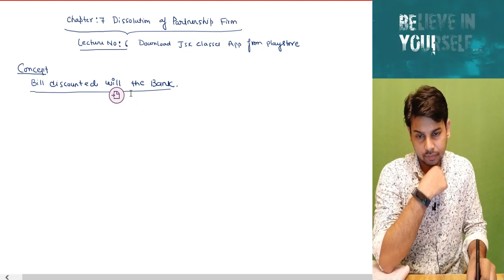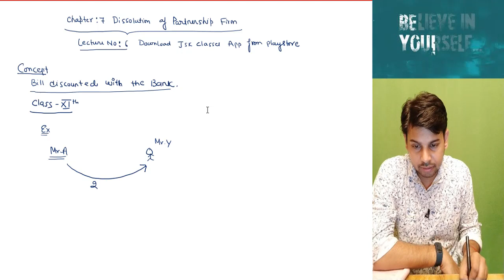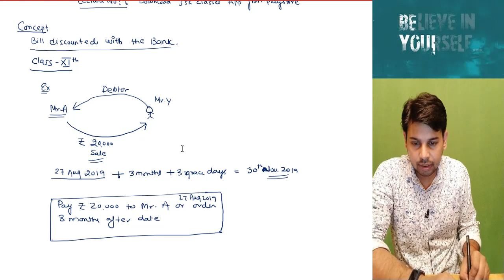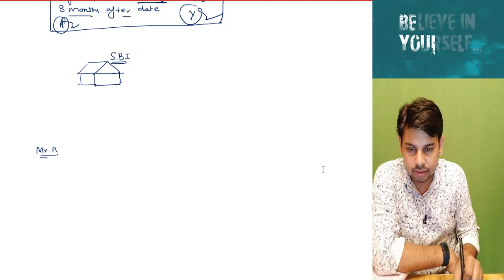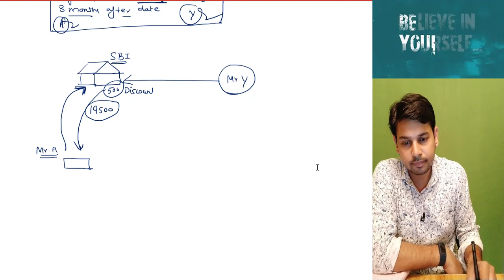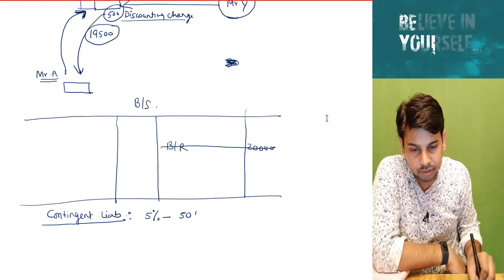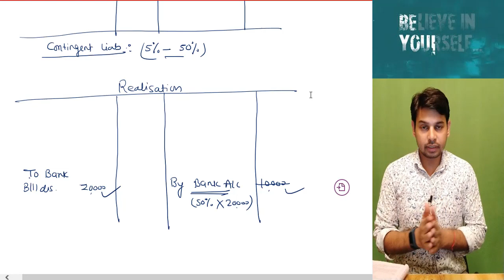#6 Dissolution of partnership firm class 12 part 6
Hello Sudents,
This video is about concept of dissolution of partnership Firm.
Please watch complete video to understand 100% concept.

Download JSK Classes application from Playstore for Free
Smart notes of all chaper